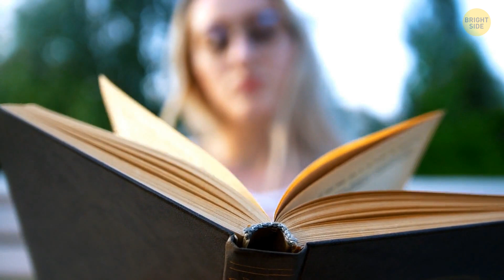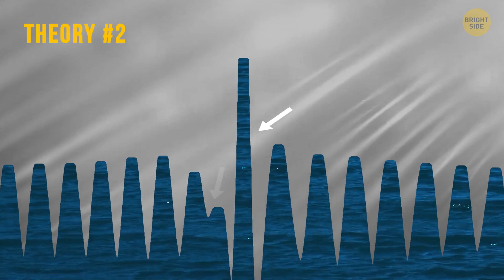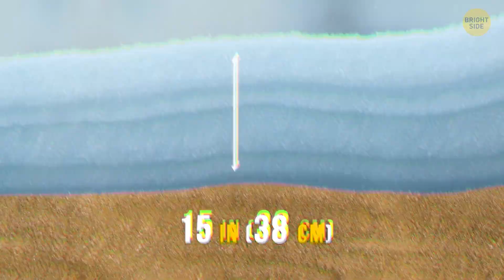20+ Mystifying Natural Phenomena That Defy Scientific Explanation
Join us on a journey to unravel the mysteries of 20 Natural Phenomena that continue to baffle scientists and leave us in awe. Explore the unexplained wonders of the natural world with us!